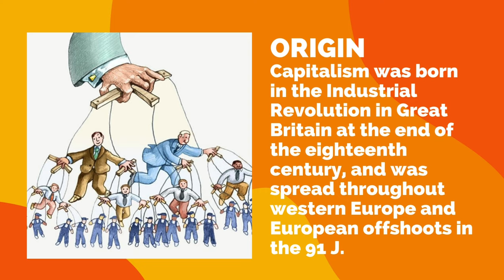What is Capitalism ?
Welcome to "Banana Bytes" where complexity meets clarity! 🌐 Dive into the realm of ideologies, philosophies, and -isms as we unravel their intricacies for your understanding. 🧠💡 Join us on a journey of intellectual exploration, where profound ideas are decoded and presented in digestible bytes. 🌈🔍 Let's navigate the landscapes of thought together – because understanding is the first step to meaningful discourse. 🌌🗣️